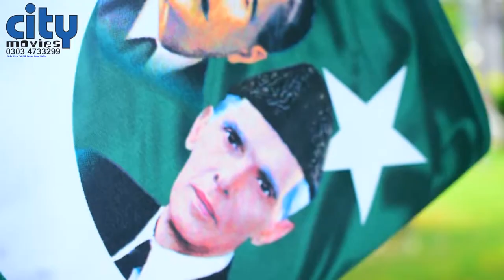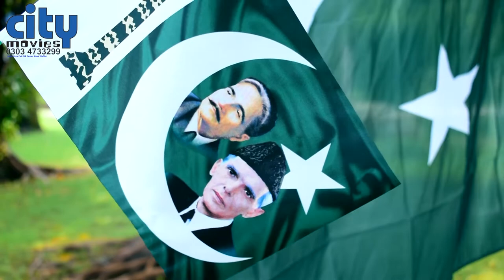Hmara parcham Ye pyara parcham by zubair abdul qadeer milli nagma 2019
Hmara parcham Ye pyara parcham {zubair Abdul Qadeer} Milli Nagma
2019